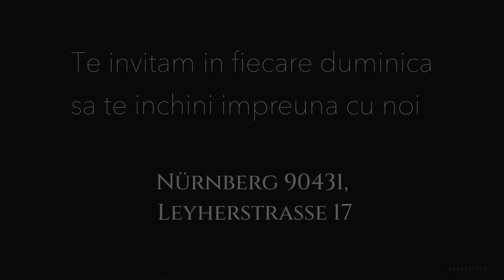Nelu Brie - Ce înseamnă să te predai Domnului?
Biserica Peniel Nurnberg - mesaj rostit de pastorul Nelu Brie, în data de 21 mai 2023. Predici pentru vremuri grele